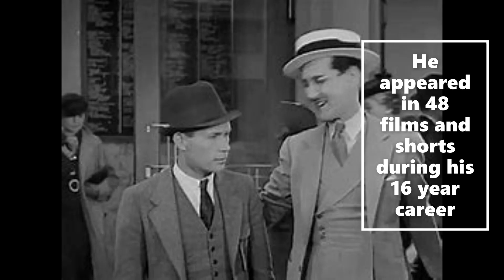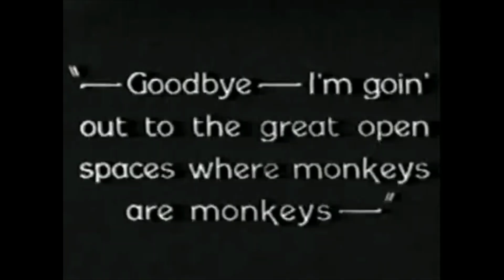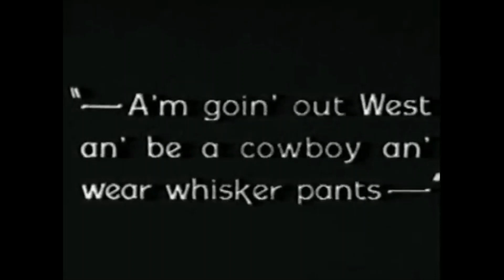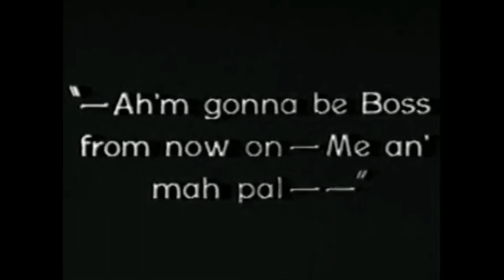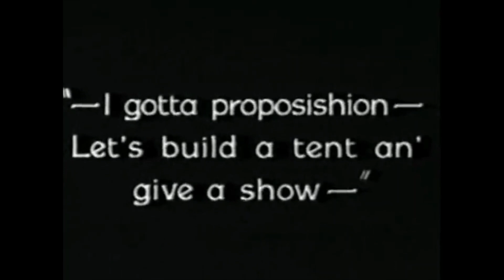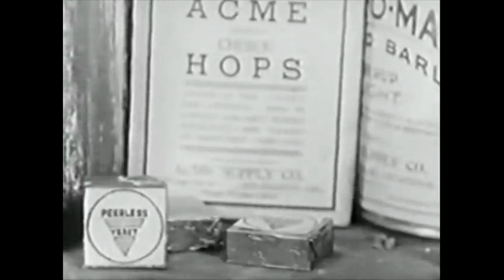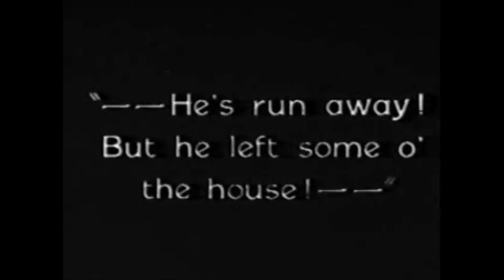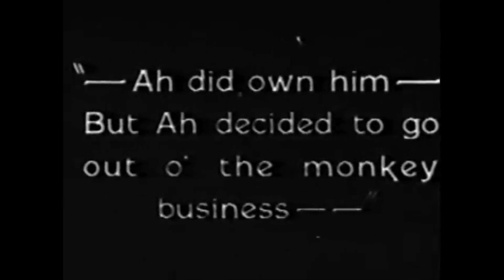Ed Brandenburg 1925 Monkey Business Our Gang extra Little Rascals extra Hal Roach silent comedy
Hal Roach studios used kids and adults as extras on Our Gang and other comedy's. Ed Brandenburg was in a bunch of  shorts sometimes acting, sometimes doing stunts.